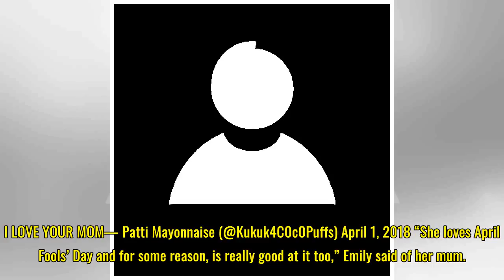This inspired mum freaked out her daughter with a truly excellent use of googly eyes